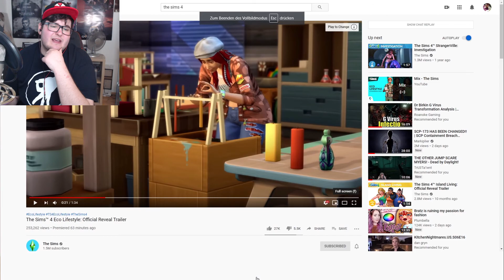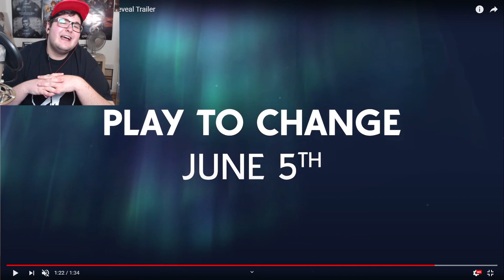BUT CANDLES THOUGH- | The Sims 4 Eco Lifestyle | REACTION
Welcome back to my Sims 4 reactions!
This time I look at the newly released Sims 4 Eco Lifestyle trailer- What do you think about this new expansion pack? Let me know!

To say it again:
This is by no means meant to hate on EA or The Sims 4. I love the franchise and have been playing since I was little. The said things in the video are soley my opinion and are meant to come over in a comedic and entertaining way!

🎵 Track Info:

Title: I Saw A Ghost Last Night by Leonell Cassio